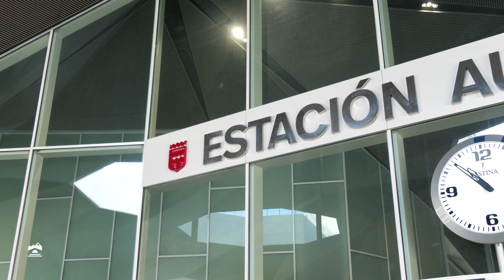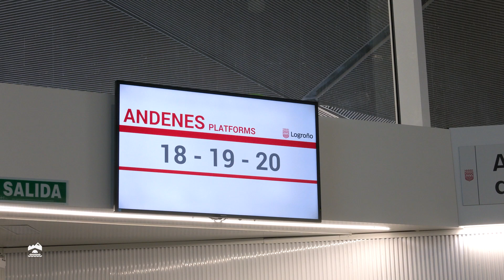Inauguración de la estación de autobuses de Logroño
El presidente del Gobierno de La Rioja, Gonzalo Capellán, asiste a la inauguración de la estación de autobuses de Logroño.